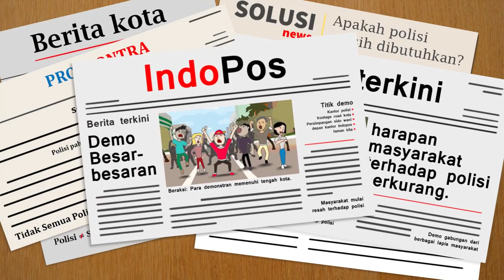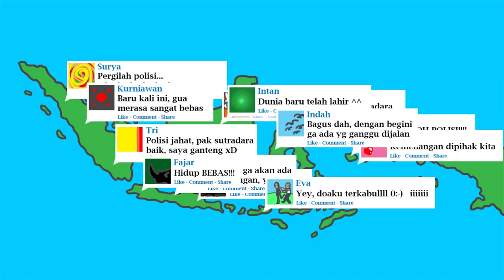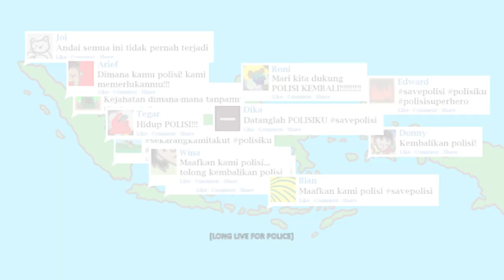813 - Animation - Police Movie Festival 3 - 2016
Suatu saat polisi sudah tidak dipercayai oleh masyarakat, banyak yang tidak menginginkan keberadaan Polisi dan ternyata doa masyarakat terkabul. Bagaimanakan jika dunia tanpa kehadiran Polisi.